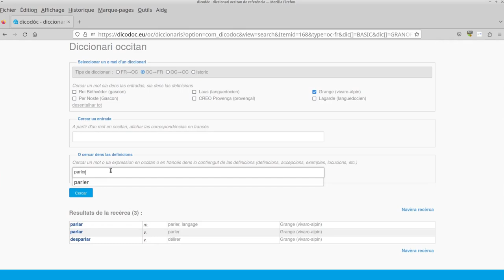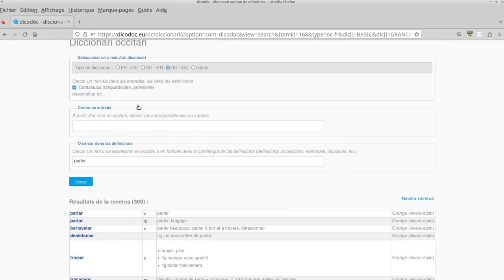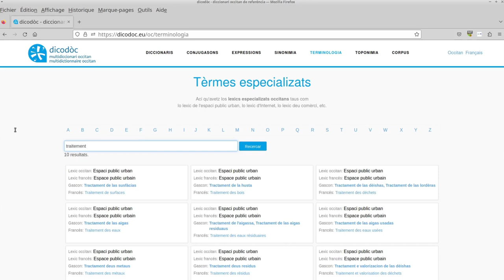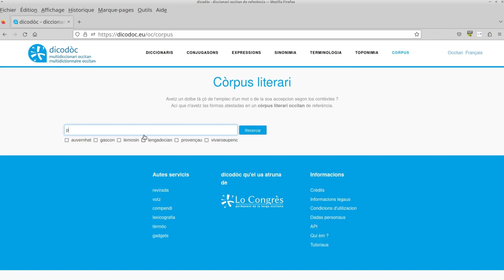Tutorial 1 [oc] : Utilizar lo site dicodoc.eu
Tutorial qu'explica cossí utilizar la version en linha de Dicodòc, lo multidiccionari occitan del Congrès.